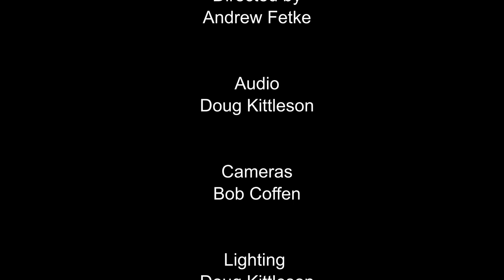"Revival & Reformation" by Pastor Alvin Schnell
Pastor Alvin describes what it is to have a true revival.